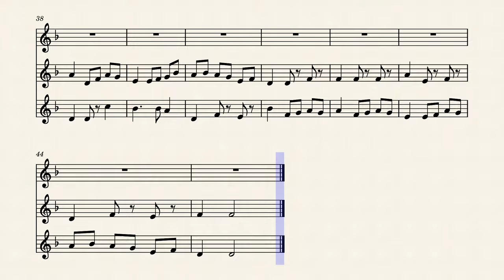Carrousel by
Bientôt en pdf et chaque partie en audio